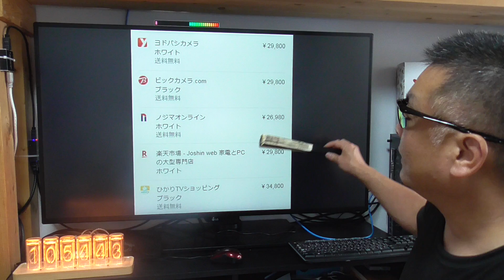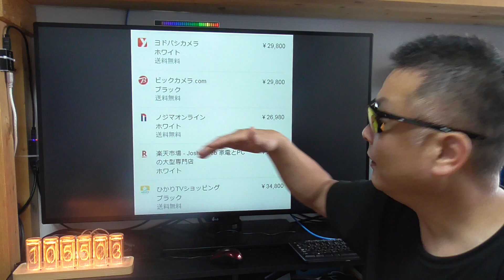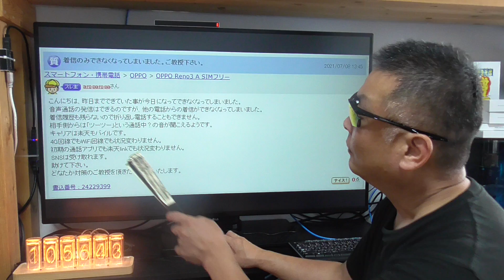楽天モバイル OPPO Reno3A はじめての方なら実質で1980円って魅力的ですか？ APN設定は概要蘭に記載あるので参考にどうぞ！